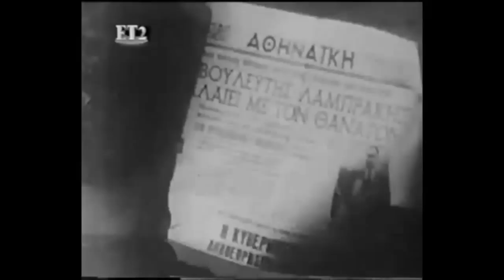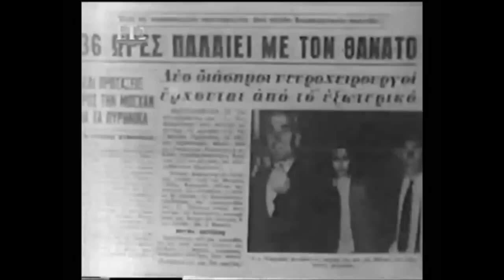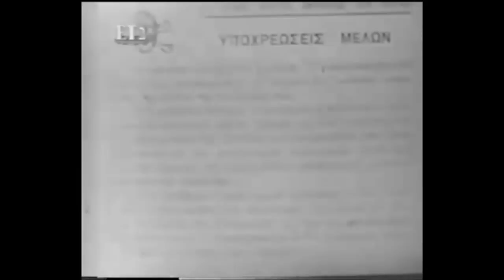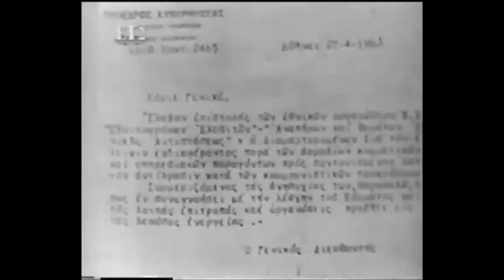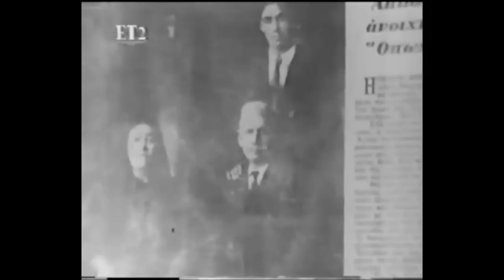100 ΩΡΕΣ ΤΟΥ ΜΑΗ (1o μέρος)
Το 1963 ο Δήμος Θέος σκηνοθέτησε, από κοινού με τον Φώτο Λαμπρινό, τη μικρού μήκους ταινία - δραματοποιημένο ντοκυμαντέρ - «100 ώρες του Μάη» . Στην ταινία παρουσιάζονται τα γεγονότα της δολοφονίας του ανεξάρτητου βουλευτή της Αριστεράς, Γρηγόρη Λαμπράκη, αλλά κυρίως, μέσω αυτών, αποκαλύπτεται όλη η λειτουργία του παρακράτους και οι δεσμοί του με το επίσημο κράτος που οδήγησαν σε αυτή τη δολοφονία.
Ο ίδιος ο Θέος γράφει για την ταινία: «Μέσα στην αλαμπουρνέζικη κοινωνία, όπως εκείνη στις δεκαετίες 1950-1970, περίοδος κατά την οποία ο χαζοχαρούμενος κινηματογράφος της Φίνος Φιλμ βρισκόταν στο ζενίθ του, το φιλμ 100 ώρες του Μάη συνιστά μια εξέγερση. Ερχόταν να θέσει τα δάχτυλα επί των τύπων των ήλων. Φυσικά η ταινία απαγορεύτηκε. Χρειάστηκε να περάσουν κάπου δεκαπέντε χρόνια για να μπορέσει, μετά την Μεταπολίτευση να προβληθεί στην Ελλάδα».